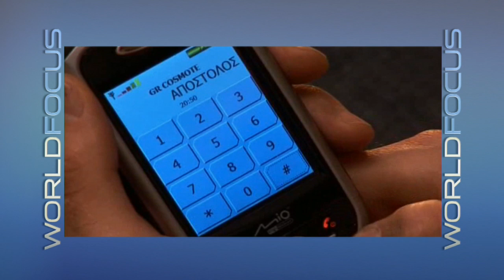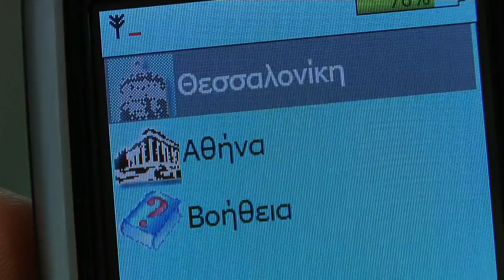In Greece, technology offers new hope for the blind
For the second part of our series on disability around the world, Worldfocus producer Megan Thompson reports on a university in Greece using new technology to help blind people negotiate their surroundings.